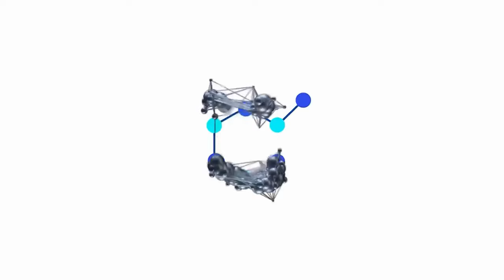DO Groceries Right- Just like That! Diabetes Control Tips Part 3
I bumped into one of my patients while filming shopping carts. You can't believe how many unhealthy foods people are buying even with diabetes. I do my test to educate them. In this episode, we will discuss what foods to eat and what not to eat for diabetes that she purchased with her free will!

𝐅𝐎𝐑 𝐍𝐎𝐍-𝐔𝐒𝐀 𝐂𝐔𝐒𝐓𝐎𝐌𝐄𝐑𝐒 𝐓𝐎 𝐏𝐔𝐑𝐂𝐇𝐀𝐒𝐄 𝐓𝐇𝐄 𝐅𝐎𝐋𝐋𝐎𝐖𝐈𝐍𝐆 𝐎𝐑𝐈𝐆𝐈𝐍𝐀𝐋 𝐀𝐔𝐓𝐇𝐄𝐍𝐓𝐈𝐂 𝐒𝐔𝐆𝐀𝐑𝐌𝐃 𝐏𝐑𝐎𝐃𝐔𝐂𝐓𝐒